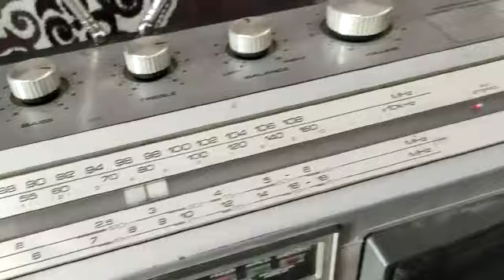April 5, 2023